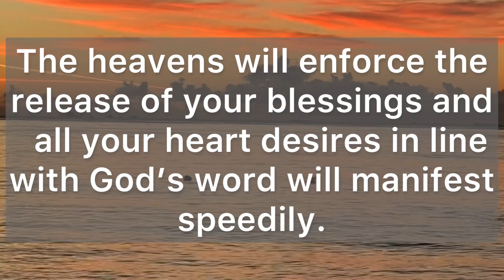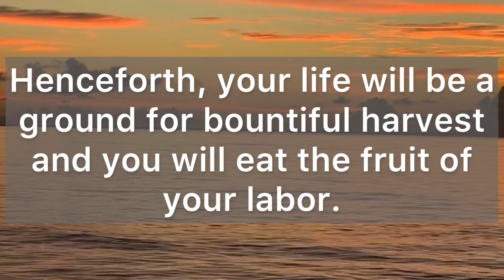As This Month Of March Comes To An End, These Are My Plans For You ‼️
As This Month Of March Cones To An End, These Are My Plans For You ‼️